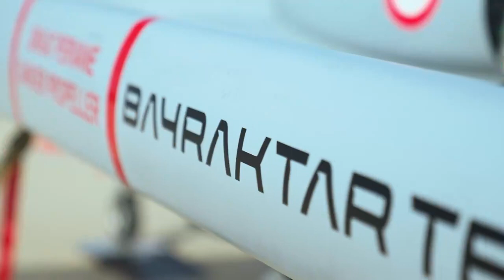𝐁𝐚𝐲𝐫𝐚𝐤𝐭𝐚𝐫𝐓𝐁𝟑 𝟑𝟐. 𝐓𝐞𝐬𝐭 𝐔𝐜̧𝐮𝐬̧𝐮✈️ ⚓️🚀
Türk Havacılığının Altın Çağı 🥇

BayraktarTB3  ✈️⚓️🚀

✅ 32. Uçuş | Yüksek İrtifa Sistem Tanımlama ve Performans Uçuş Testi
☁️ Toplam Uçuş: 305 saat

✅ 32nd Flight | High-Altitude System Identification and Performance Flight Test
☁️ Flight Duration: 305 Hours